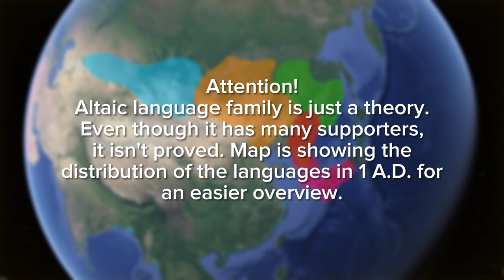Altaic languages — word comparison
Altaic language family is a proposed language family which includes Turkic, Mongolic and Tungusic languages (Korean and Japanese are sometimes included as well (Even rarer Nivkh and Ainu languages are included)). This is only hypothetical and this theory has its own strong and fragile sides. It isn't 100% accurate because as I said it is only a theory. The Proto-Altaic language existed around 6.000 B.C. — 5.000 B.C., it was reconstructed in 2003 by Starastin, Dybo and Murdak. The language originated either from the Gobi desert or the Liao river in China's Liaoning province.